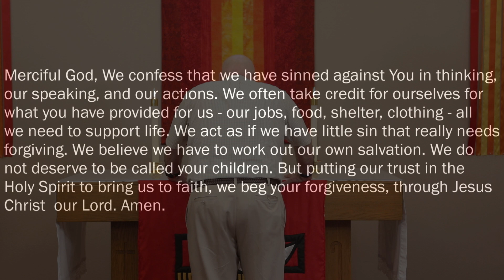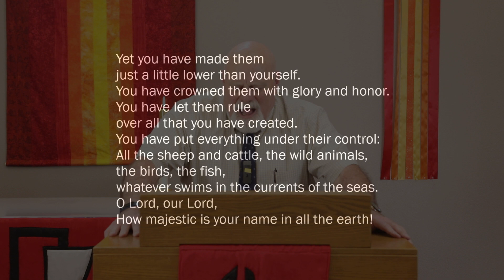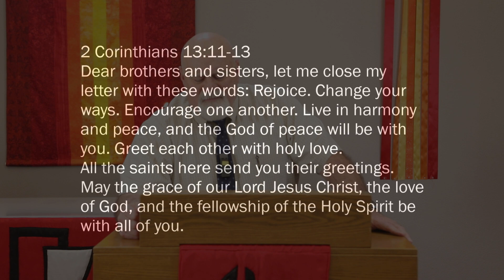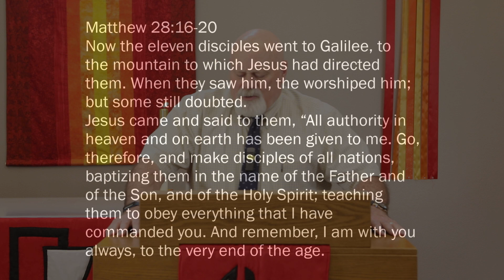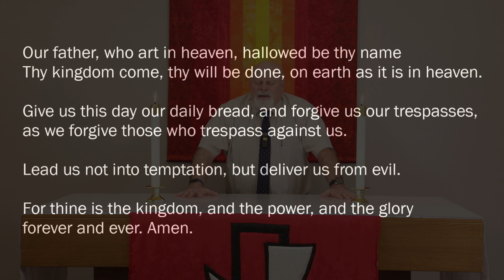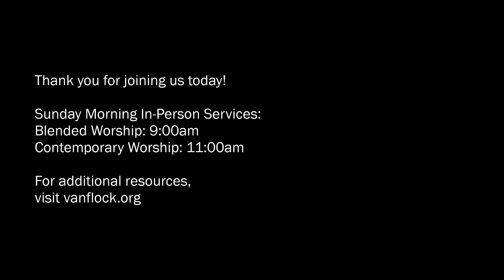"Reflections on the Incarnation" June 4, 2023 Sunday Message from Pastor Ted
One God in Three Persons. In the history of the Church, the doctrine of the Holy Trinity has served as the inspired conception of who God is and how He works. The Incarnation—God in flesh made manifest—answers David’s question in the psalm: “What are human beings that You care for them?”
That’s how much we are loved, and how much we should love one another and share the Good News.
Readings:
Psalm 8
2 Corinthians 13:11-13
Matthew 28:16-20